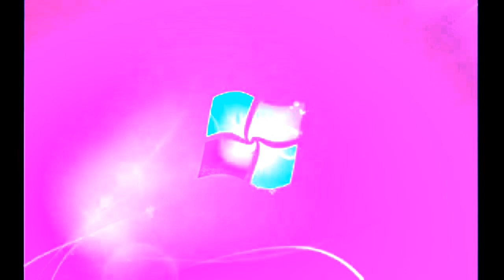Windows 7 Startup Logon Now MY VIDEO Effects In G Major 7100